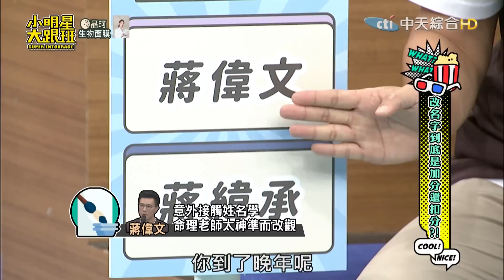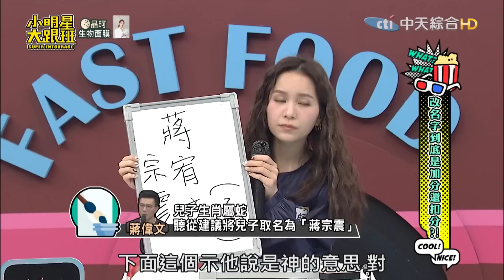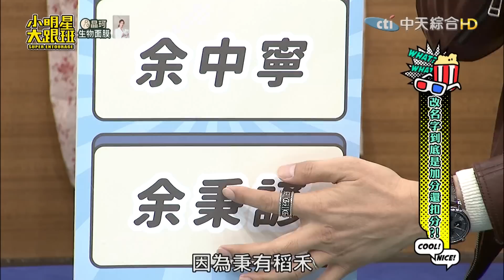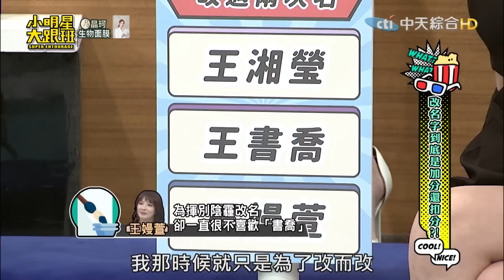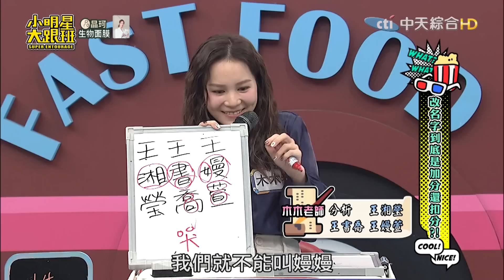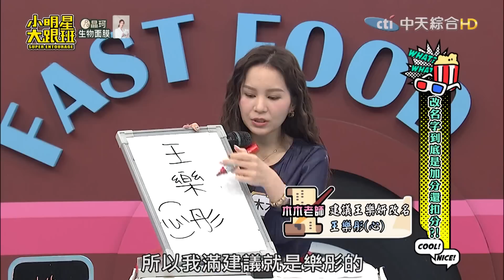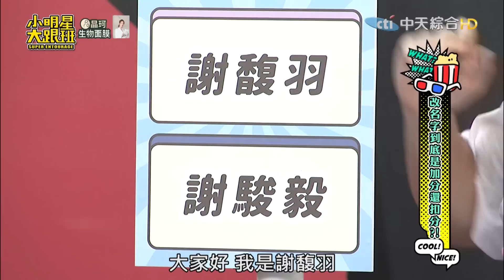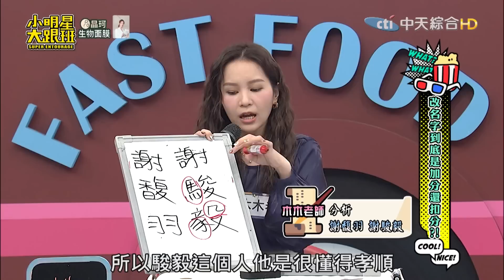【完整版】改名字到底是加分還扣分？!｜2023.9.27 蔣偉文、余秉諺、王嫚萱、王樂妍、夏語心、無尊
主持人：吳宗憲、吳姍儒
來賓：蔣偉文、余秉諺、王嫚萱、王樂妍、夏語心、無尊